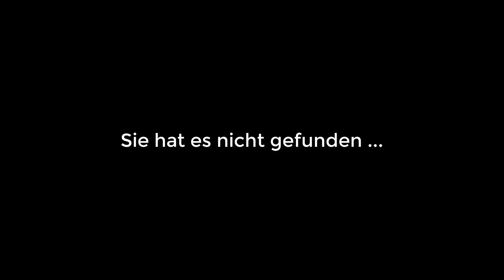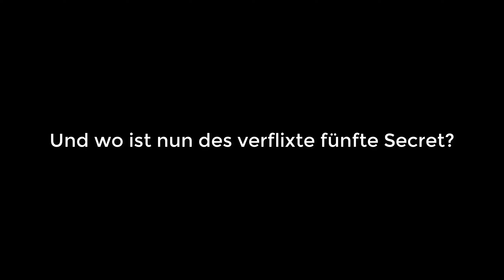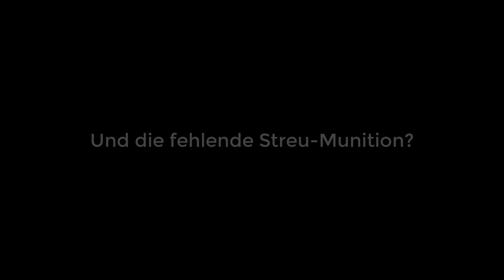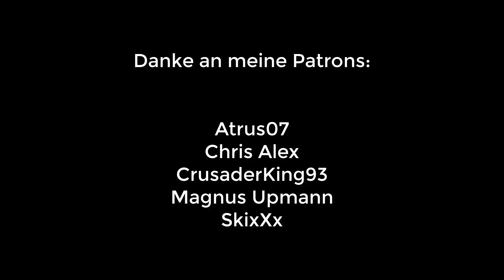Let's Play Tomb Raider FA [581] (TR4): Das Grabmal des Seth 4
Ein weiteres Sand-Rätsel und etwas nervige Geheimnis-Suche,

Ort: Ägypten (Tal der Könige)
Spiel: Tomb Raider 4 (The Last Revelation)
Level im Spiel: 3/35
Level im Projekt: 85/117